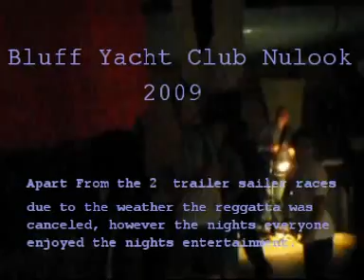NuLook 2009 Sailing Regatta Bluff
Bluff Yacht Clubs Nulook Regatta held weekend of 28 and 29 of march 2009. Due to the high winds only 2 Races were held  on the saturday morning with  trailersailors. ( the unoffical Chunder award went to Tremaine, crew on the Spryo)  The rest of the sailiing was cancelled and this video is of the good time had by all at the clubs eveing doo.